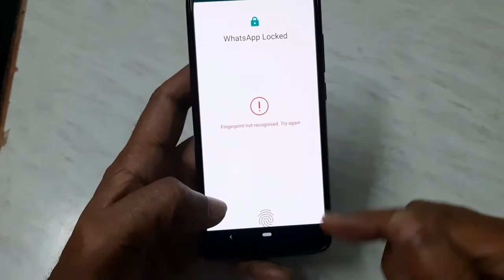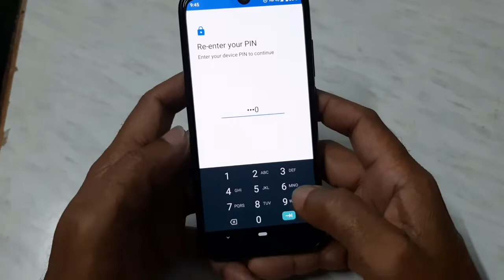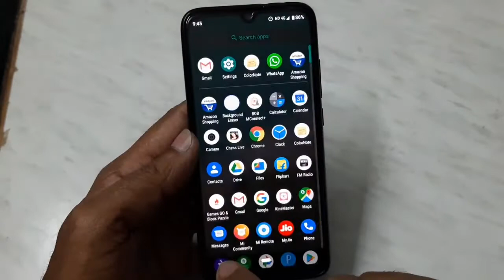Whats app lock | how to unlock WhatsApp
Es video me bataya hai ki agar aapke phone ka fingerprint kharab ho gaya aur WhatsApp bhi lock ho gaya hai to usse kaise unlock kare
How to unlock WhatsApp
WhatsApp ko unlock kaise kare

Thanks
Vtech